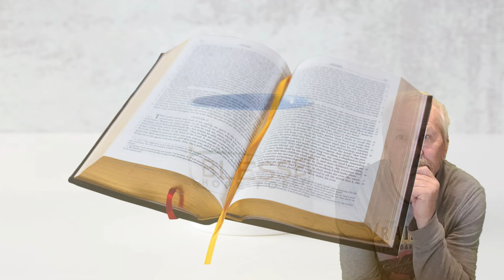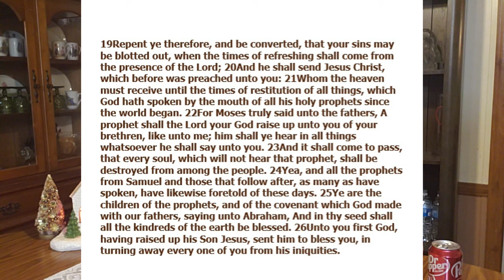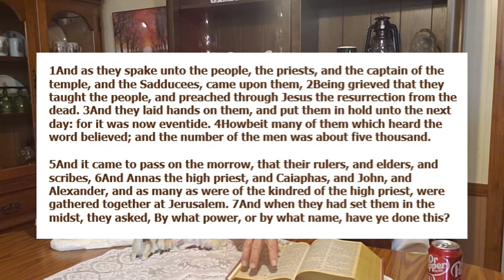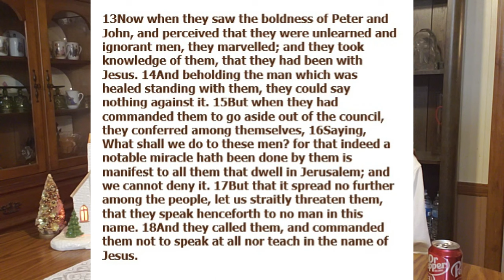Survey of the Book of Acts - Chapter 3:18-4:23